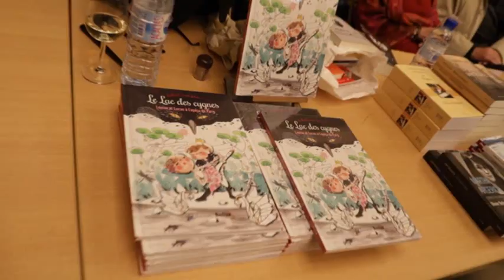Le lac des Cygnes par Laurent Bègue et Laeti Vanille au Prix Georges Bizet Art Paris Trend TV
Laurent Bègue présente ici son superbe livre illustré pour enfant "Le Lac des Cygnes" au Théatre des Champs Elysées, pour le Prix Bizet. Les illustrations sont de Laeti Vanille: Album jeunesse, sur la danse classique, à travers le ballet classique le plus célèbre au monde... Une invitation à la danse et à l'opéra..
Réponse rapide.